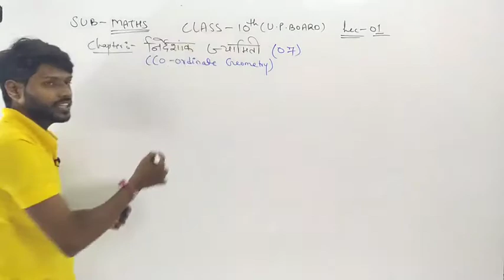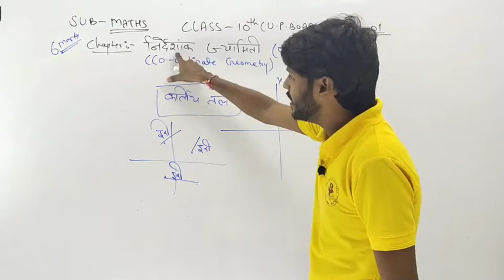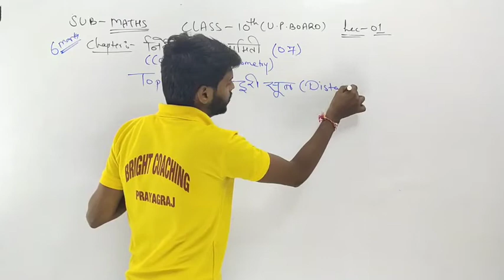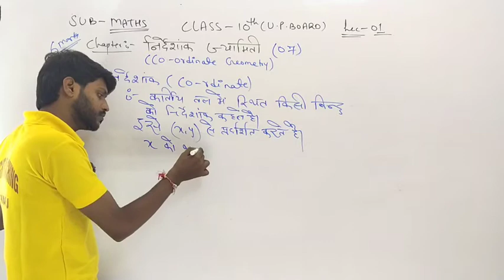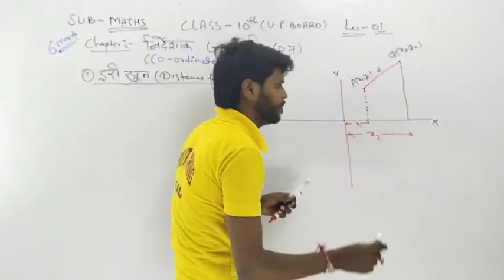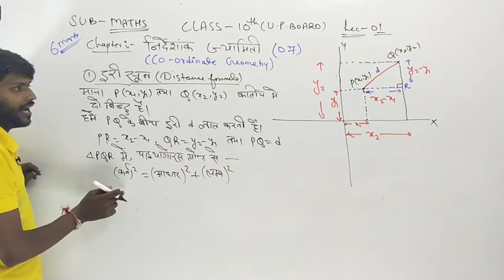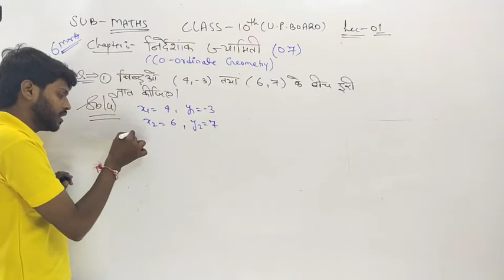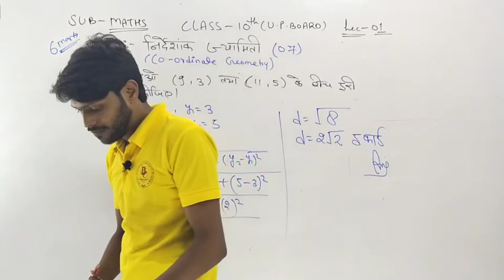Co ordinate Geometry Lec 01